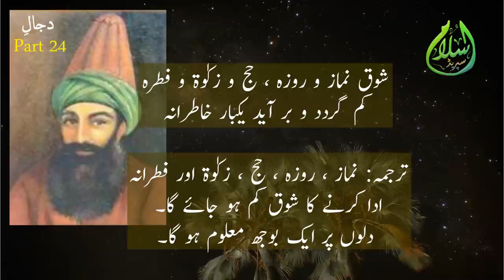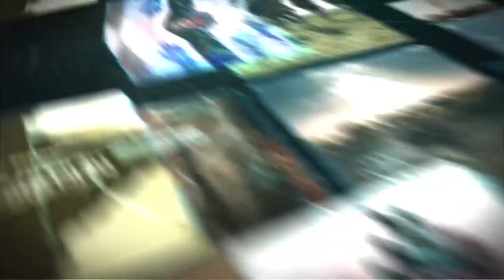Naimat Ullah Shah Wali Muharam Aur Darya Attock Dajjal Series Part 24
Naimat Ullah Shah Wali Muharam Aur Darya Attock